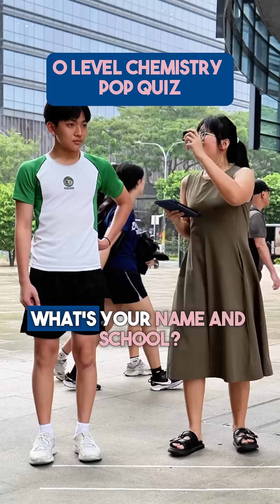O Level Chemistry Pop Quiz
Here's another fun pop-up quiz to test your chemistry skills!

For those who got them wrong or couldn’t answer, they’ll have to split! It’s a challenge, but a fun one! 😜

So, did you guess them right? Drop your answers in the comments below and let’s see who nailed it! 👇💬